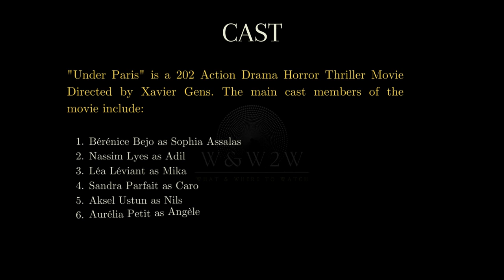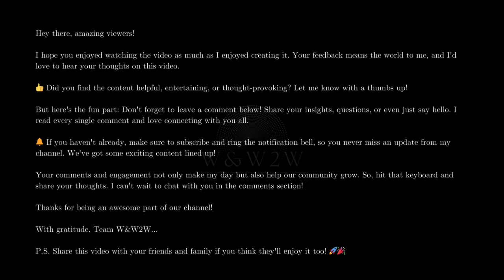Under Paris (2024): Dark Secrets Unfold Beneath the City of Light! - W&W2W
🌟 What We Offer:

* Movie Reviews
* Genre Spotlights
* Daily Watchlists
* Viewer Engagement

Streaming Platform Updates: Stay informed about what's new on popular streaming services.